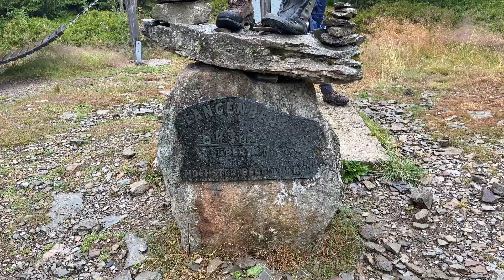Langenberg - Der höchste Berg in NRW